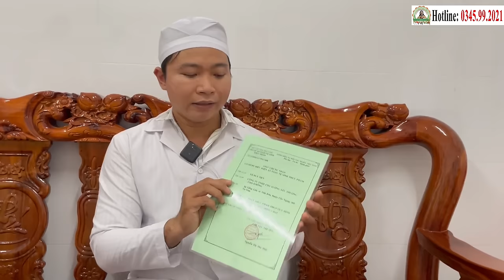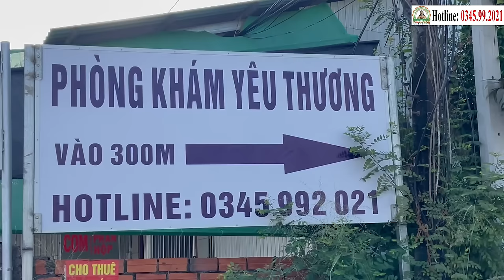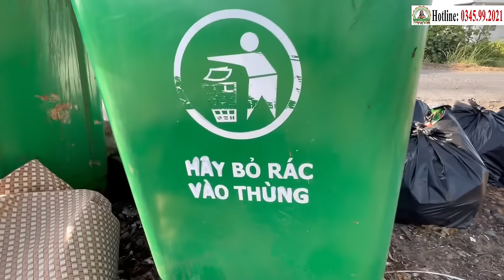📢Nhà Máy Sx Nước Đã Được Cấp GCN CƠ SỞ ĐỦ ĐIỀU KIỆN ATTP | Điểm Tin Phòng Khám ChaTường (9/3/2024)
Nhà Máy Sx Nước Đã Được Cấp GCN Cơ Sở Đủ Điều Kiện ATTP | Điểm Tin Phòng Khám Cha Tường (9/3/2024)
PHÒNG KHÁM CHA TƯỜNG YÊU THƯƠNG - CHO KHÔNG
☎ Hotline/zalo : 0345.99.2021